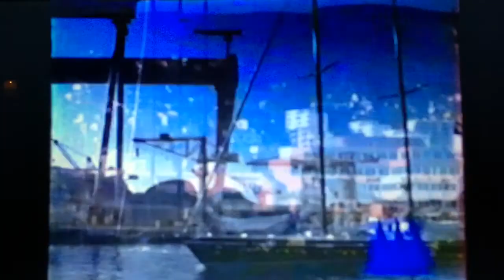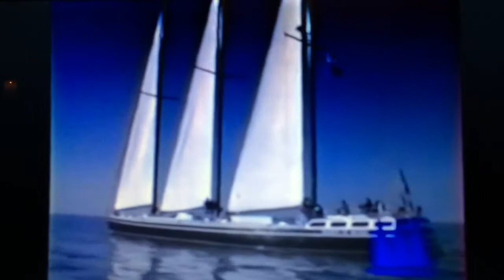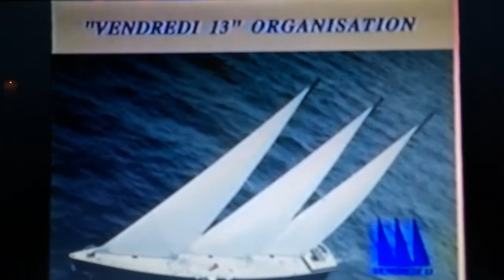Vendredi 13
Vendredi 13 escale à La Seyne sur Mer